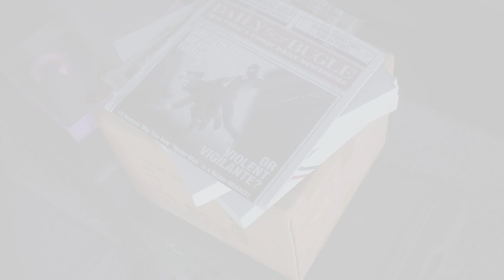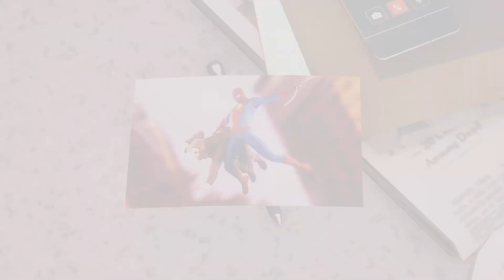Peter Parker vs Dr. Connors